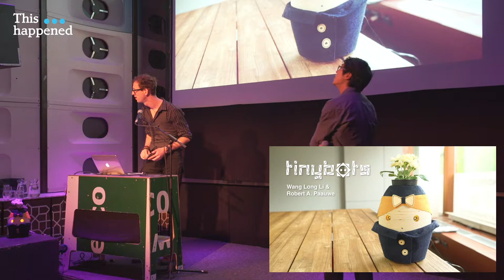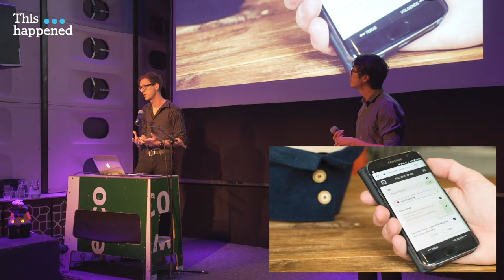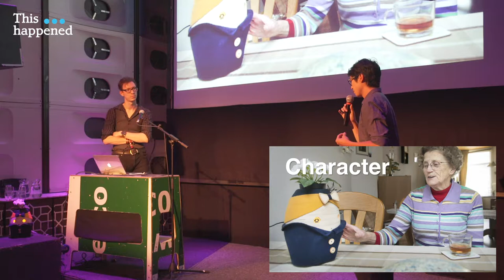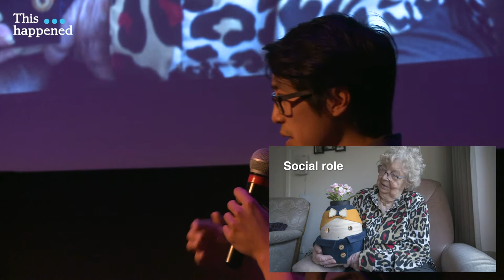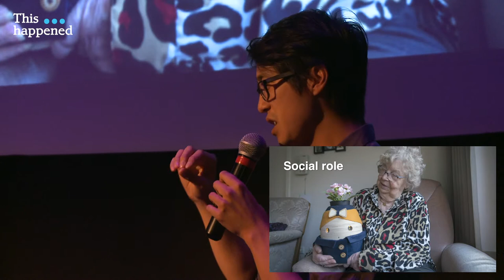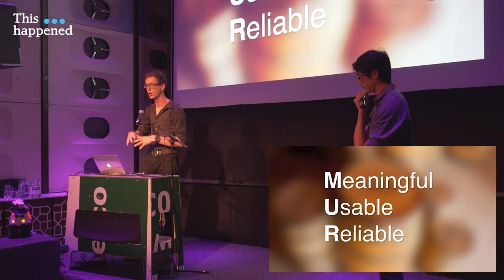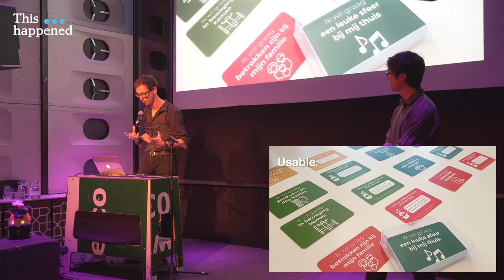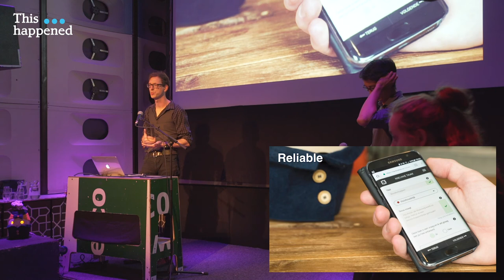TH#13: Wang Long Li & Robert Paauwe (TinyBots) – Tessa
This talk was part of This happened Rotterdam #13.

As founders of TinyBots Wang and Robert are on a mission to empower people with cognitive challenges and their family, using social technology & robotics.
Together they created a friendly little robot called Tessa, who assists elderly with dementia when nobody else is around. She enhances their self-esteem and -reliance by providing systematic reminders, personalized music, storytelling, cognitive therapy, and spoken instructions for daily tasks.
Robert and Wang will tell us the birth-story of Tessa and how she got her looks and character to optimally connect with people with dementia, as well as their caregivers. They will give us a peek into successfully designing a high tech solution that is also able to make a deeply human connection, all the while being so intuitive that anybody can use it.

Follow This Happened Rotterdam